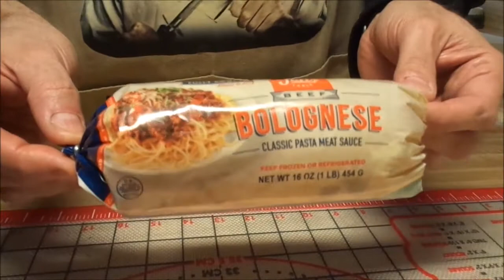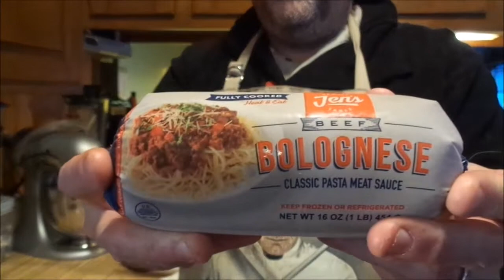Product Review: Jen's Family Table Heat & Eat Bolognese Sauce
First thing's first, this product was sent to me free of charge. This in no way impacts the honesty of my review of the product. You all know by now I have no issue with brutalizing a product if I don't like it.
Spoiler: I did like it.
This is an honest review of Jen's Family Table Bolognese Sauce. If you have it in your area, it's totally worth a try.